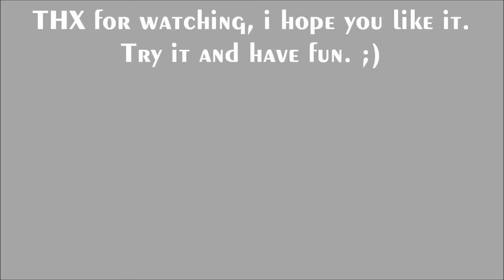Let´s knet - Polymer Clay/Fimo Tutorial Kawaii Acorn Necklace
Hi, :)

ich wünsche euch viel Spaß mit meinem neuen Video.
Habt ihr Fragen oder Anregungen so hinterlasst mir ein Kommi oder schreibt mich an. Gerne nehme ich auch Aufträge an. xD

Hi,

I wish you much fun with my new video.